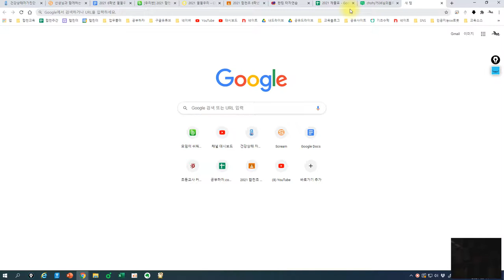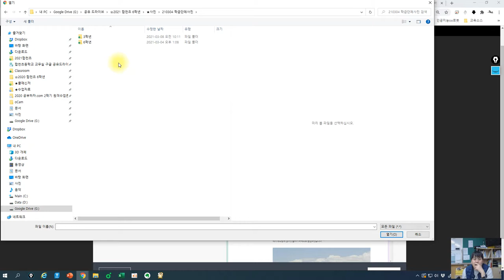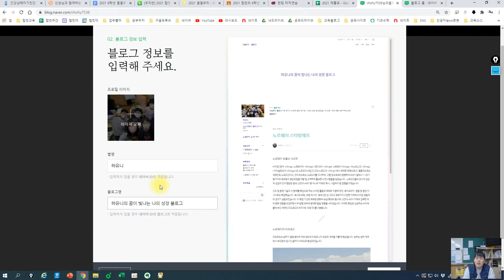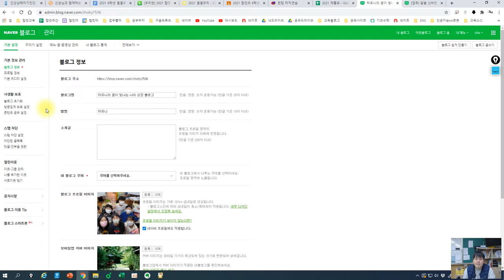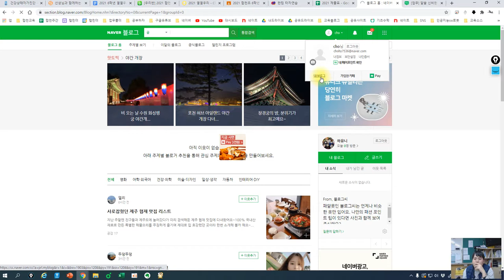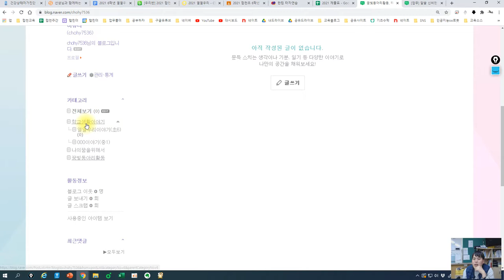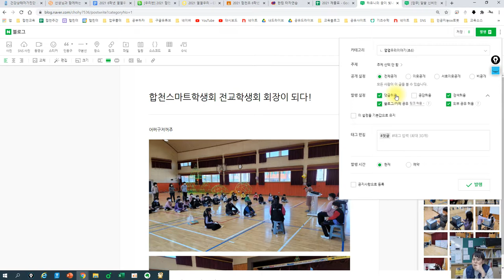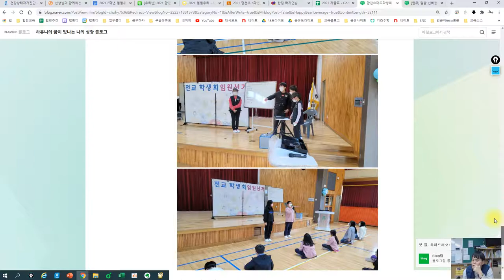학생 꿈 성장 블로그 개설 및 작성 방법